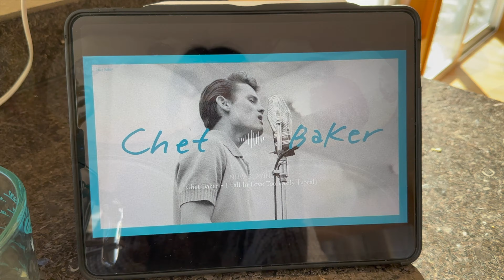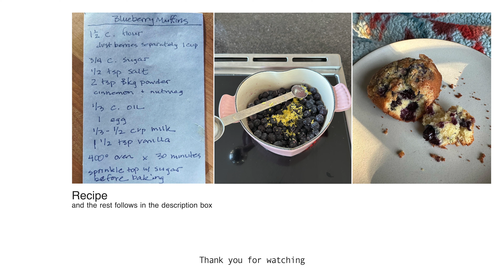폭설에 갇힐 땐 침착하게(?) 베이킹을! | 포틀랜드vlog | 블루베리 머핀 만들기 🫐🧁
🫐🧁 Recipe 2
Lemon Sugar Crusted Blueberry Muffins